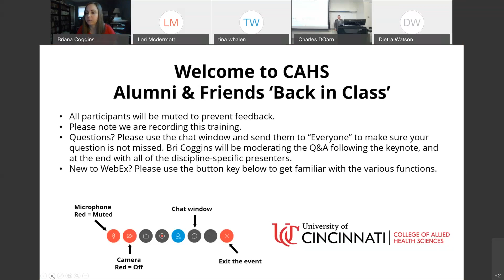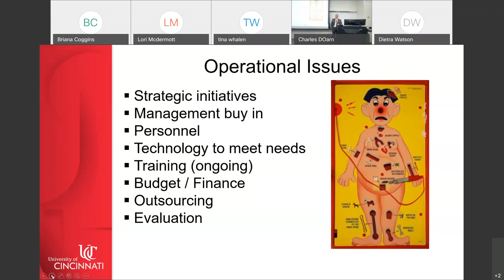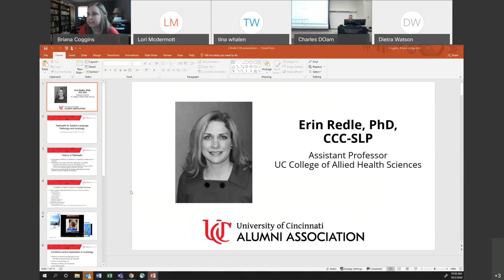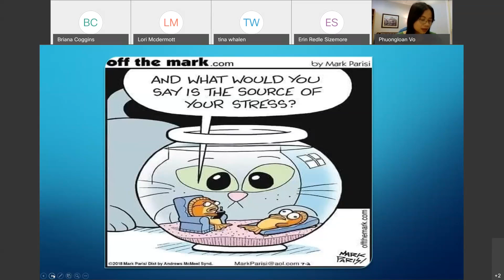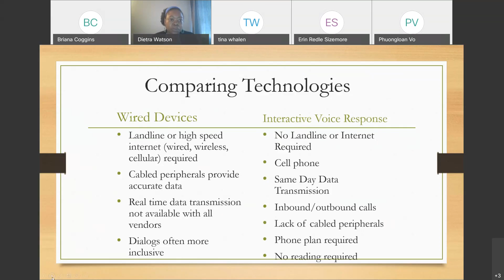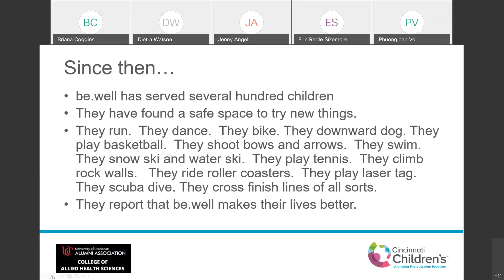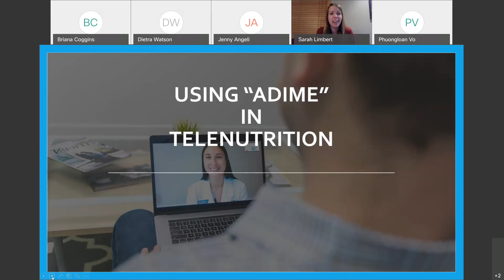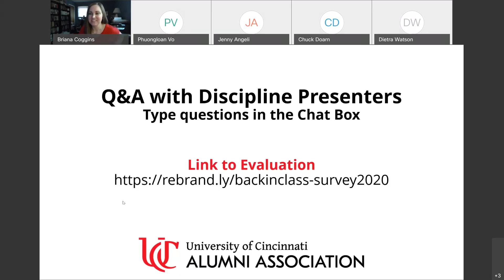CAHS Back in Class - Innovation in Telehealth webinar